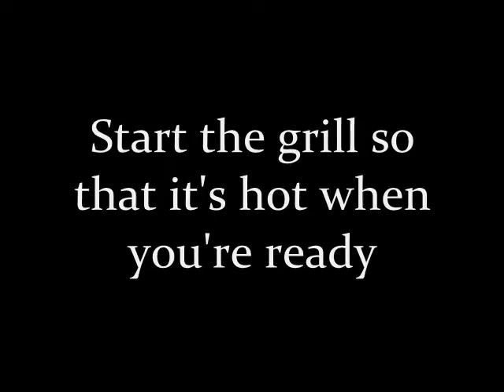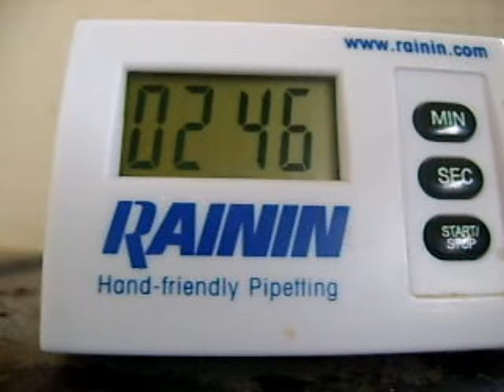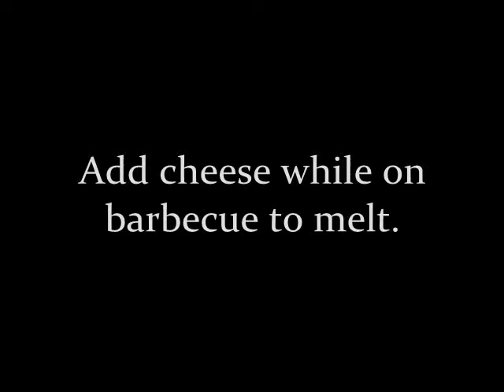Quick hamburgers in Missoula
I'm on that "examiner.com" site talking about budget grocery cooking and this is a quickie video I made about cooking hamburgers.

I'm off to the Festival de Cannes!